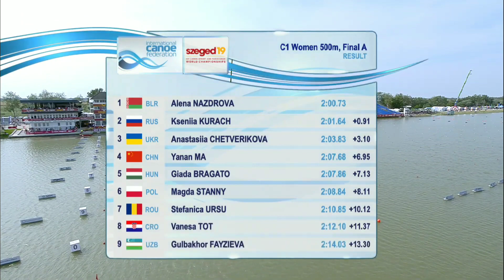C1 500 m Women Final A. ICF Canoe Sprint and Paracanoe World Championship 2019 Szeged Hungary